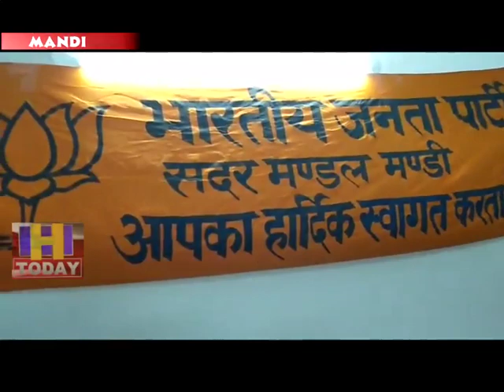17 AUG N 11Former PM Late in Mandi Flowers laid on Atal Bihari Vajpayee's portrait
पूर्व प्रधानमंत्री स्व. अटल बिहारी वाजपेयी की प्रथम पुण्य तिथि पर सीएम के गृह जिला मंडी में श्रद्धांजलि कार्यक्रम आयोजित किया गया। सदर भाजपा मंडल की ओर से सर्किट हाउस मंडी में पूर्व पीएम स्व. अटल बिहारी वाजपेयी के चित्र पर पुष्प अर्पित किए गए और उन्हें याद कर नमन किया।